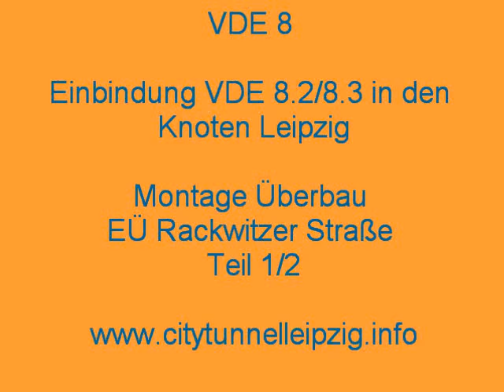VDE 8 - Montage Brückenbinder EÜ Rackwitzerstr 1-2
Montage der Brückenbinder in der Rackwitzer Straße im Rahmen der Verkehrsprojekte Deutsche Einheit 8.2/8.3

Im Einsatz war ein 400t Kran von Thömen
Temperaturen -13°C bis -5°C